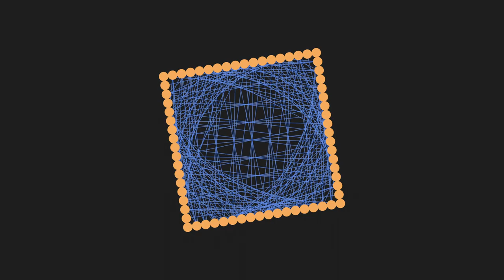Free FHD VJ Loop Background No Copyright